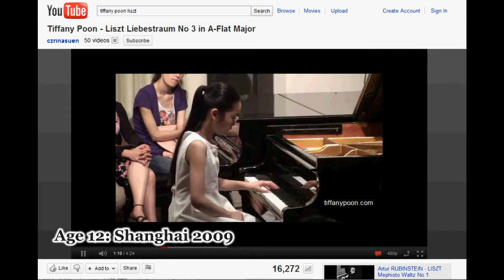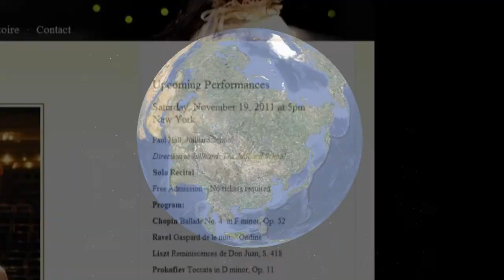My Dream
This video is made by Tiffany Poon.
To keep in touch with Tiffany and to stay up to date with her latest news, events and activities, "Like" her on Facebook and follow her on Twitter